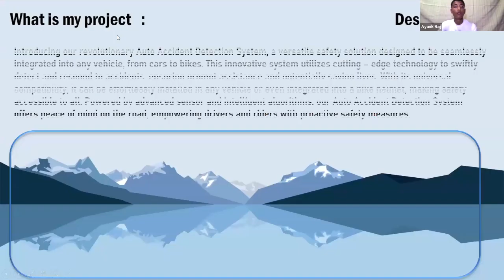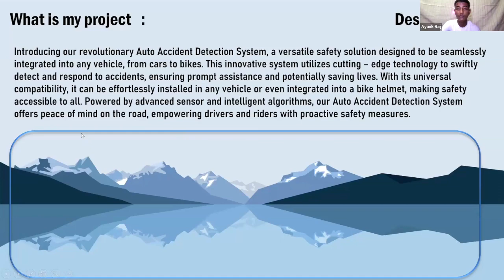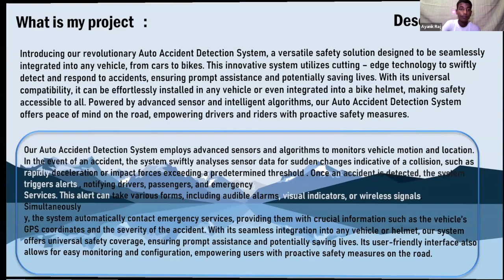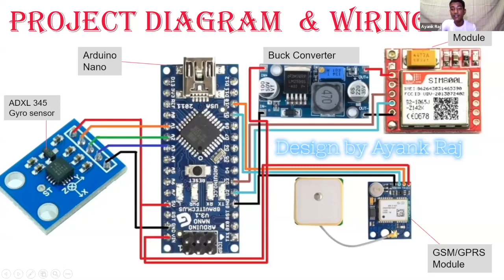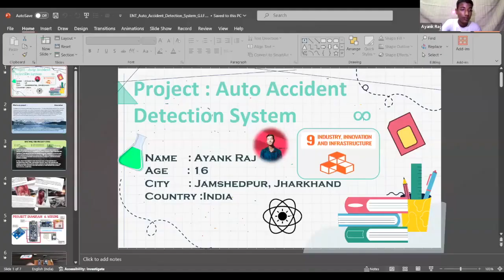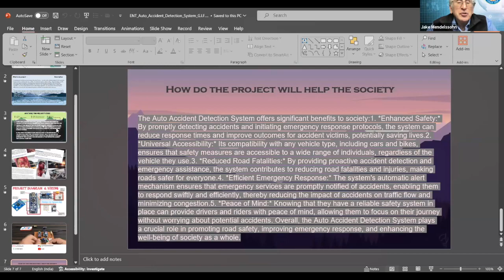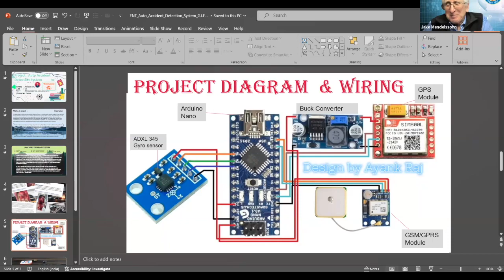Auto Accident Detection System by young innovator Ayank Raj – India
The auto accident detection system is a technological solution designed to automatically identify and report vehicle accidents. It likely utilizes sensors, such as gyroscope sensors, to detect sudden changes indicative of a crash, triggering alerts or notifications to give help in an emergency to those who need it.

Global Innovation Field Trip (GIFT), the 24-hour, live-streamed, multi-country collaboration, showcasing and celebrating young innovators and those who educate, and inspire innovation.